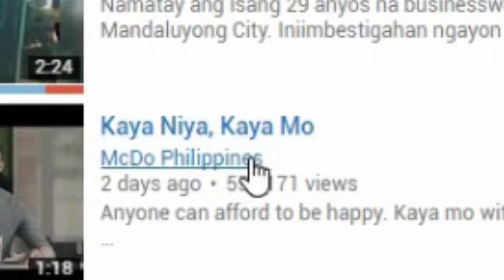REACTING TO MCDONALD'S: KAYA NIYA, KAYA MO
McDonald's - "Kaya Niya, Kaya Mo" REACTION!!
Ang plano ko ngayong araw ay mag-react sa isang video pero wala akong maisip. Haha! Kaya tumingin ako sa trending list, baka sakaling may video na pwedeng gawan ng reaction video. Eto yung nakita ko kaya sana ma-enjoy niyo. WOO!!
Ilang beses ko sinabing "Ganda ni Elisse!!" e no. Hahaha!
Iba nasa isip ko nung nagfi-film ako kaya ganyan result. Pasensya. :) PERO...
..kung binabasa mo 'to ngayon(at sana oo), okay na ho. Naintindihan ko na yung message ng commercial. HAHAHAHA!!

TELL ME YOUR REACTIONS OR SUGGESTIONS IN THE COMMENT SECTION BELOW!!

◄ NEILL RICHARD ►